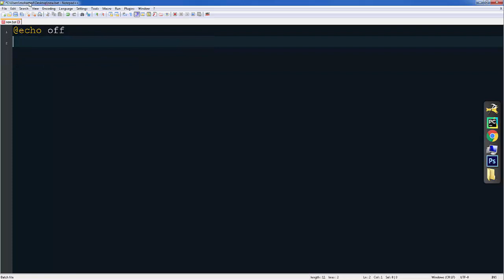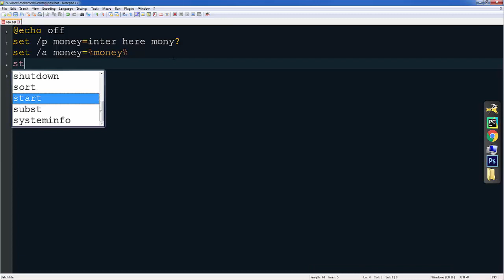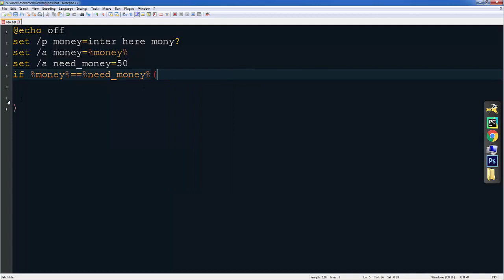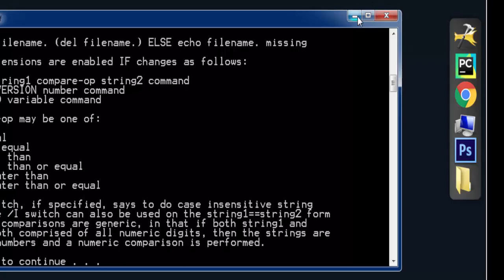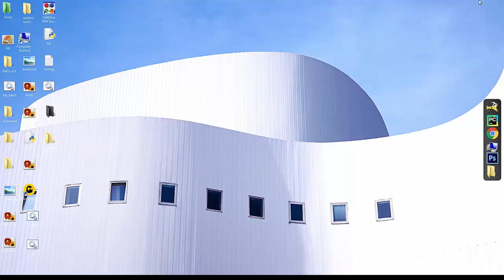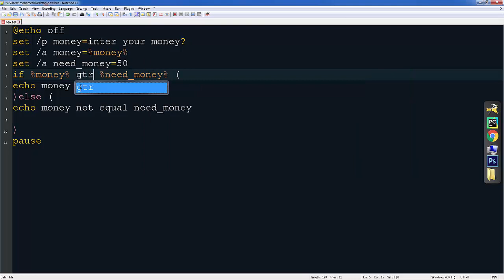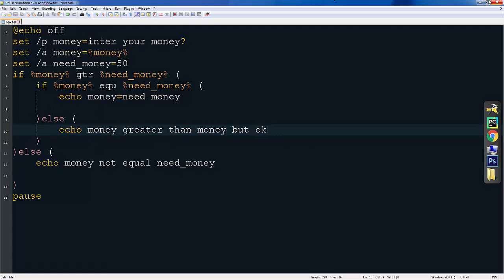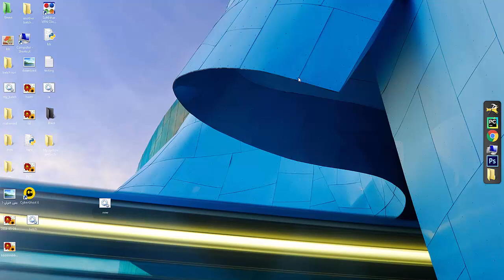Batch script - الشرطية if قاعدة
قاعدة ايف الشرطية في باتش سكريبت